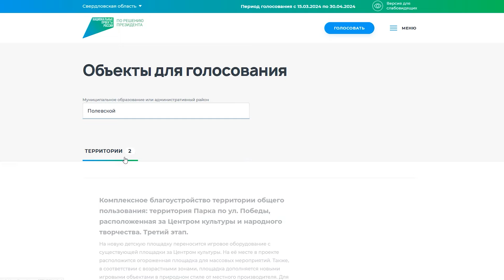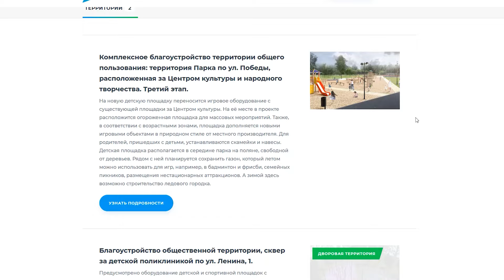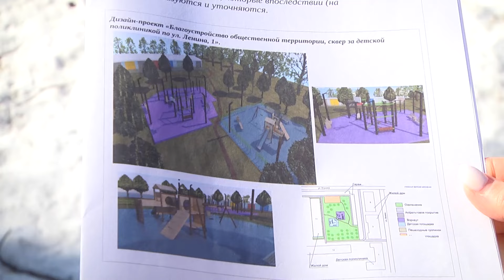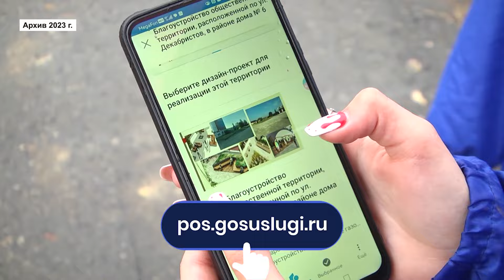Za gorodsreda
15 марта стартовало голосование за общественные территории, которые будут благоустроены в Свердловской области в рамках федерального проекта «Формирование комфортной городской среды» национального проекта «Жильё и городская среда». На выбор жителям представлены 168 общественных пространств. Из них 55 могут быть благоустроены уже в следующем году, есть в этом списке и территории города Полевского. какие именно расскажет наш корреспондент.